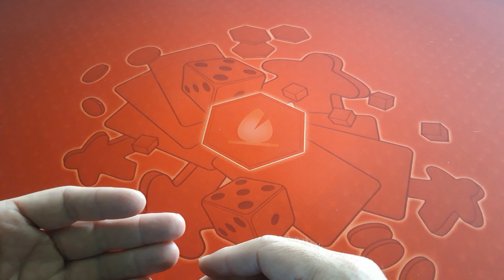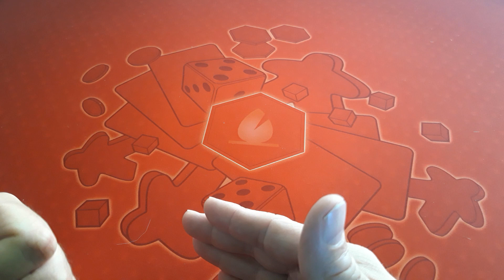Parlons strat' - Introduction et présentation du concept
Héééééééé, salut tout le monde !

Alors aujourd'hui, j'aimerais vous parler d'un concept que j'aimerais tenter de mettre en place, mais qui risque de ne pas être évident !

Je voudrais commenter et parler tactique/stratégie en visionnant des parties de confrères ludiques.

L'idée n'est pas de dénigrer les personnes ou dire que leurs actions sont mal pensées ou leur stratégie inefficace, ni encore de dire que j'aurais pu faire mieux en faisant telle ou telle action. Non !! L'idée est de commenter et partager sur des actions de jeux, on argumentant sur le pourquoi j'aurais pu faire une autre action que celle qui a été faite ...

Le nom de ce concept reste encore à définir, le concept en lui-même reste à éprouver et à murir. On verra si la mayonnaise prend ou pas !

J'espère que c'est à peu près clair, car dans ma tête, ça n'est pas tout à fait le cas ;)

Lâchez vous comm' ;)